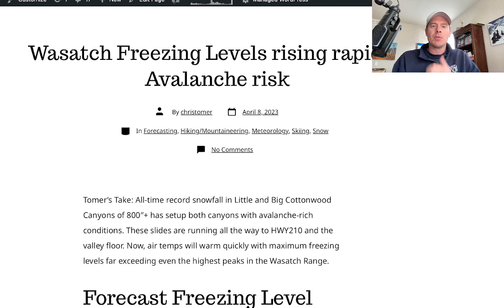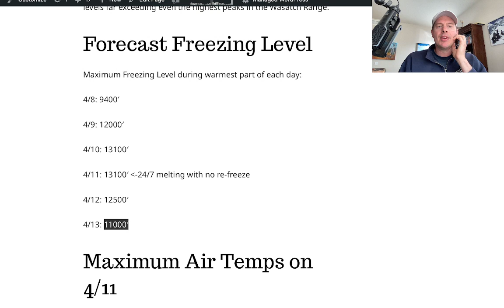Wasatch Rapid Rise in Air Temps Inbound 4/8, Meteorologist Chris Tomer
All-time record snowfall and SWE with a rapid rise in freezing levels inbound.